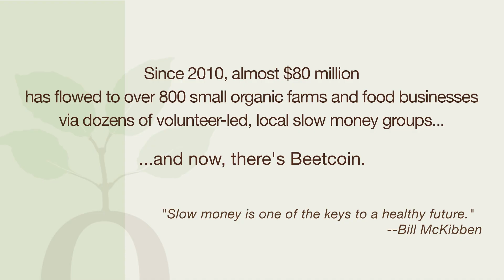Slow Money founder Woody Tasch discusses Beetcoin